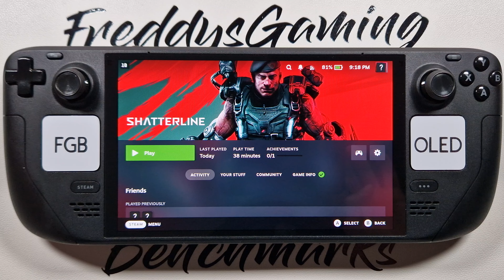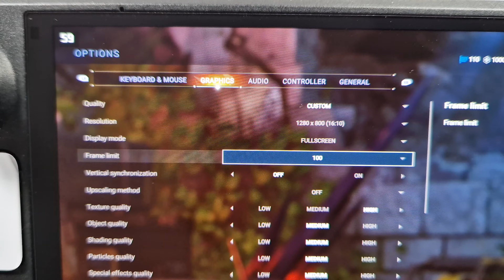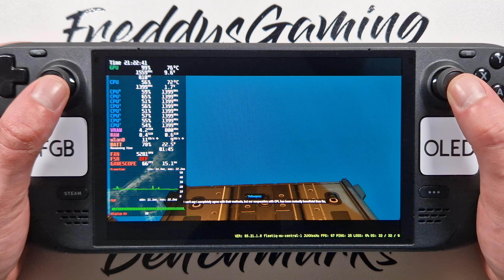Shatterline on Steam Deck OLED with Steam OS 3.7